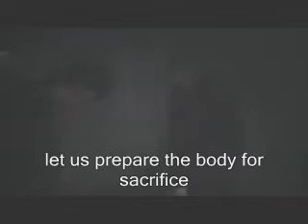Cocaine From Hell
it really is cocaine from hell!!!